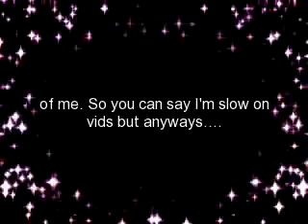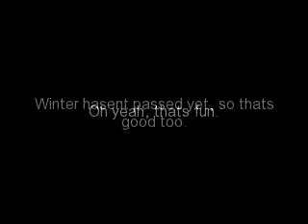Have a great winter!!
Yea sorry it was a cople days late like I said- I'm busy.